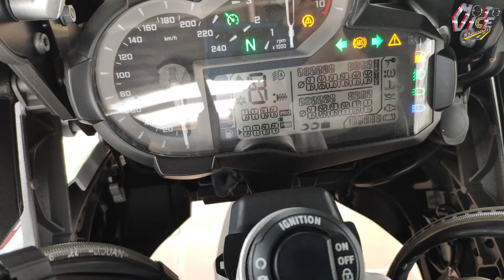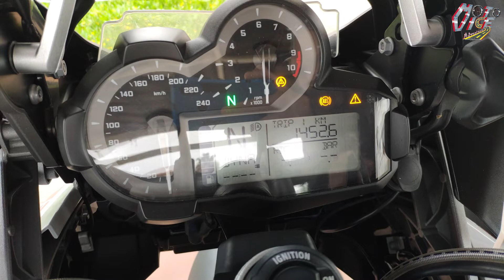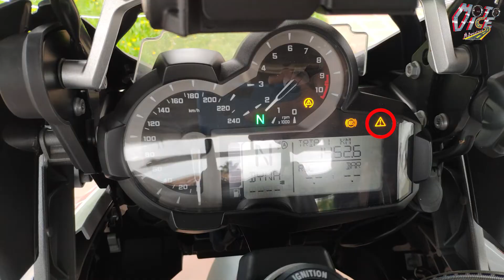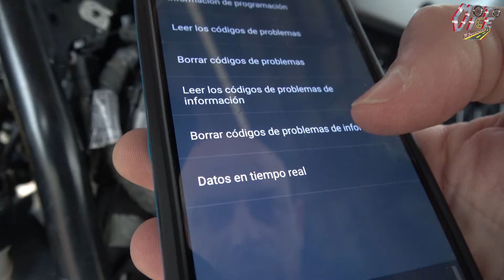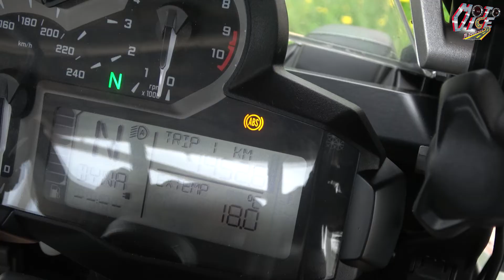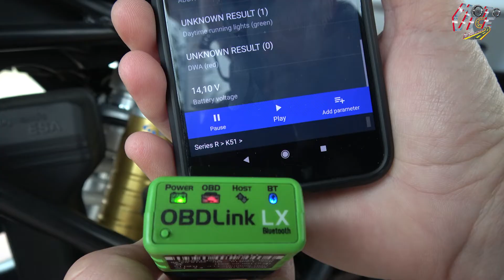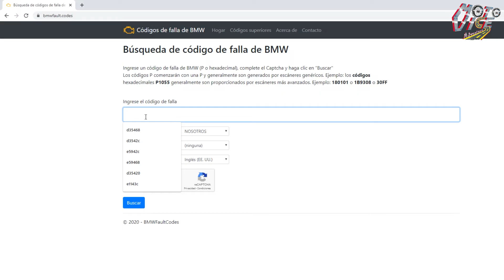OBDLink y Motoscan -- Sistema de diagnostico OBD para tu moto BMW ✌😃‼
OBDlink y Motoscan son un sistema de diagnóstico de vehículos con un precio muy interesante para tu moto BMW.
 Los sistemas OBD llevan años usándose en coches y también en motos pero para muchos moteros este sistema de diagnostico es bastante desconocido, sin embargo cada día están adquiriendo mas importancia y gracias a aplicaciones móviles como Motoscan resultan de un manejo sencillo y de gran utilidad sin un coste excesivo. En este episodio analizo tanto el OBDLink como la aplicación Motoscan, comentaremos sus virtudes pero también, ya lo sabéis, buscaremos sus puntos débiles.
Borrado de errores, diagnostico, modificación de algunos parámetros, los sistemas OBD están cargados de posibilidades, vamos a ver que es capaz de hacer!!. Ya se lo que estas pensando, esto esta muy bien pero yo no tengo una BMW, jjejeje, bueno, los sistemas OBD son todos bastante similares pero no dudes que si tengo la oportunidad buscaré otro sistema OBD para conectarlo a otras motos y así poder comparar😜.

 Aquí os dejo los enlaces por si os interesa:

👉👉Cable datos (el bueno)

👉👉 La Aplicación Motoscan la tienes que buscar el Google play

Si tienes alguna sugerencia, no dudes en comentarla y si aún no te has suscrito. dalé al botoncito!! 🤣✌😃!!